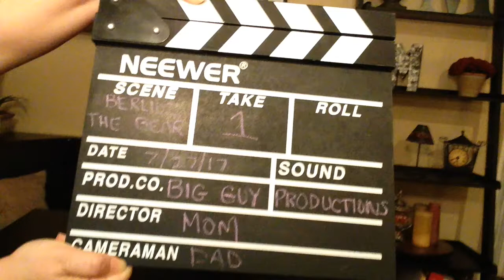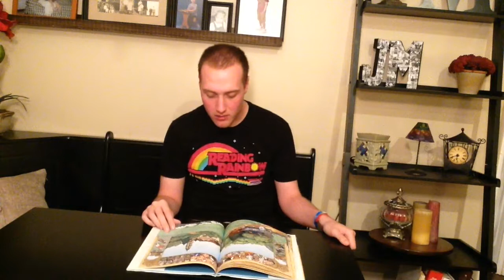Berlioz The Bear